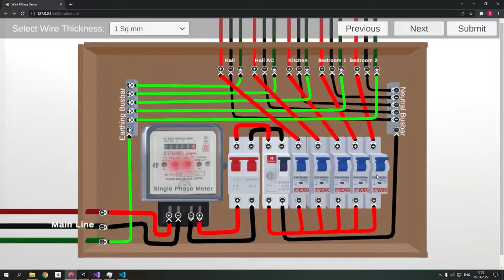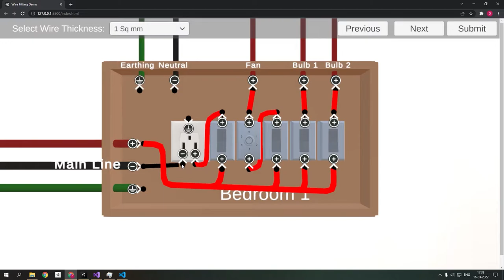2 BHK House Wiring Electric Simulator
The simulator provides a virtual non-destructive training environment for accelerated, hands-on training for both novice and experienced operators. Trainees can repetitively practice routine and specific tasks to imbibe safe and efficient work practices. ARI simulators - with their enhanced visual, motion and sound systems - represent the state of the art in crane simulation for operations training for enhanced safety and improved productivity.